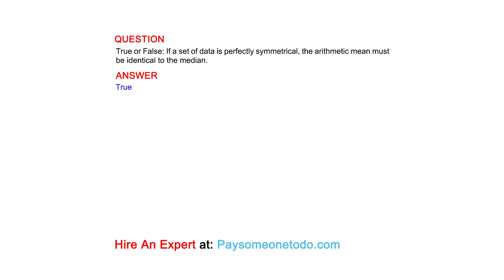True or False: If a set of data is perfectly symmetrical, the arithmetic mean must be ...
QUESTION
True or False: If a set of data is perfectly symmetrical, the arithmetic mean must be identical to the median.